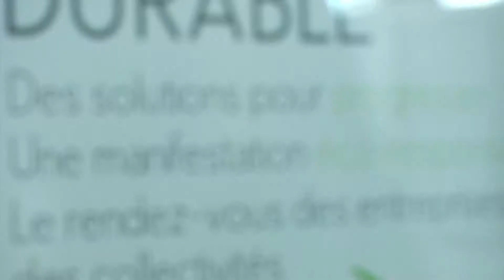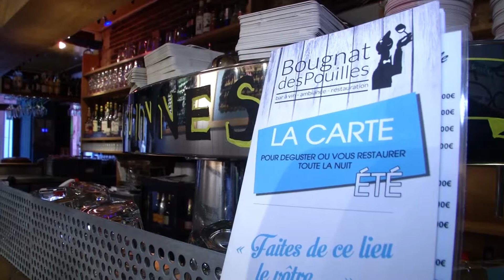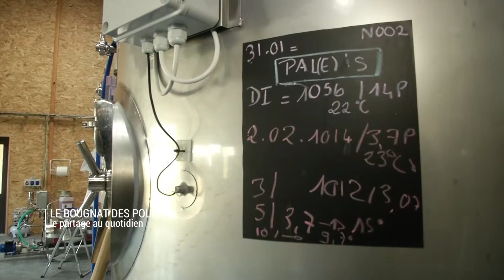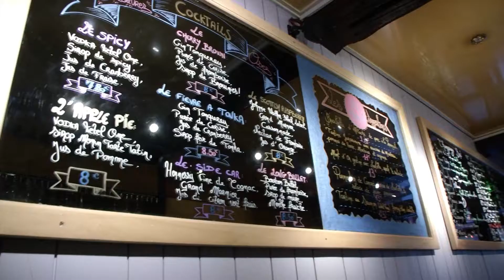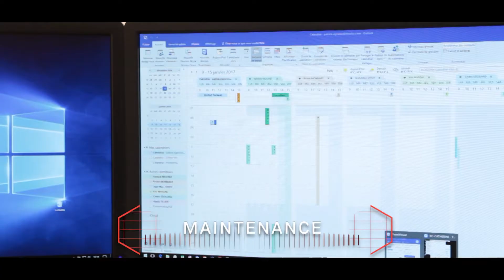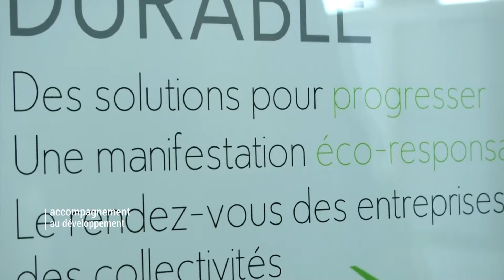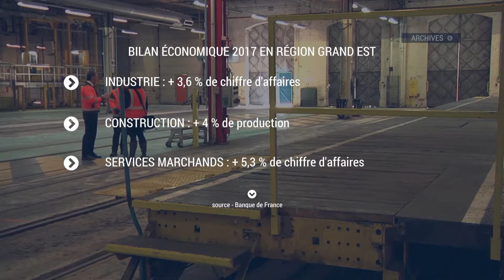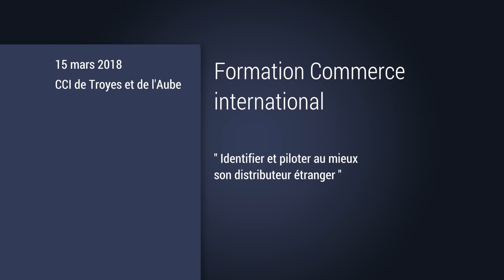Réussites mars 2018